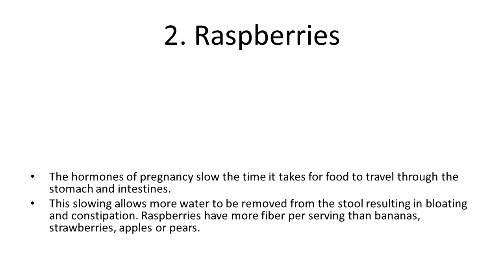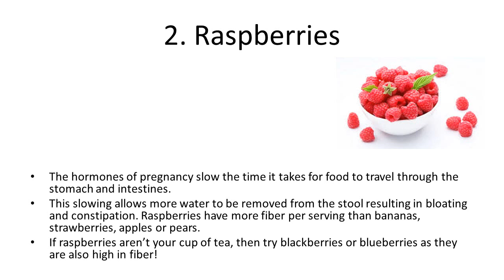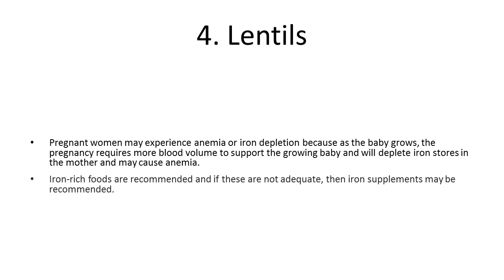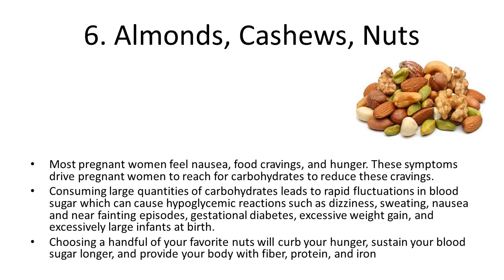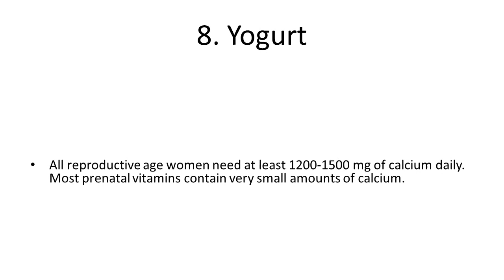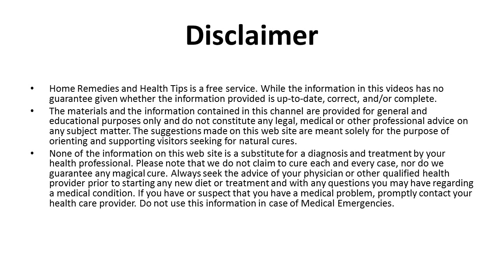Pregnancy Diet Top 8 Best Foods to Eat When You are Expecting | Healthy Foods to Eat Pregnancy